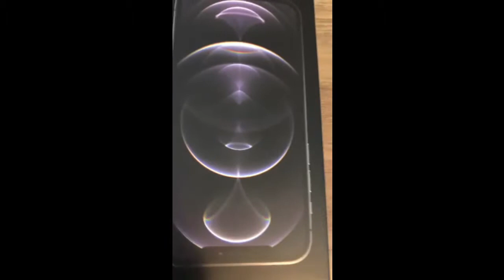iPhone 12 Pro UNBOXING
Unboxing and opening the new iPhone 12 Pro Slate Gray 128gb model!